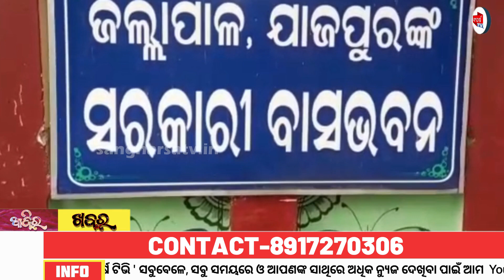ଜିଲ୍ଲାପାଳଙ୍କ ବାସଭବନ ସମ୍ମୁଖରେ ଧାନ ଢାଳି ଆନ୍ଦୋଳନ କଲେ ନବ ନିର୍ମାଣ କୃଷକ ସଂଗଠନ#sangharsatv